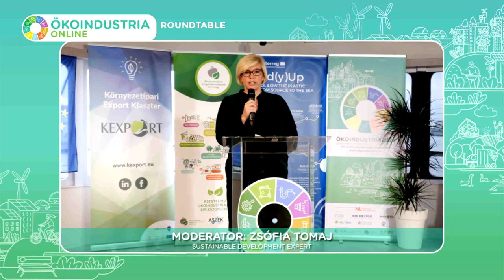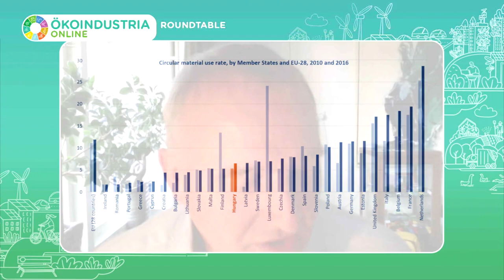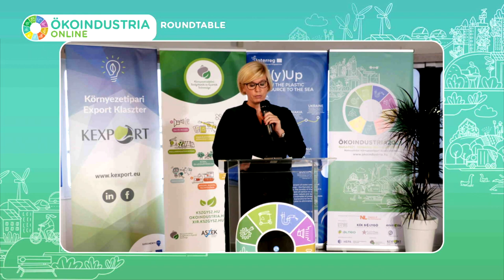ÖKOINDUSTRIA ONLINE Roundtable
Roundtable on plastic and circular economy with
Antonis Mavropoulos, waste management scientist, former ISWA President,  CEO of D-Waste,
Bernard Merkx, managing director of Green Wave Plastic and Co-founder of Waste Free Oceans Foundation,
Ivan Ivanovics, managing director of MIKROLIN Hungary Ltd.,Head of the Plastic Working Group at HAEE
Moderator: Dr. Krisztina Wégner (MAV Group), international waste management expert
-Circular economy the guidelines of EU Green Deal
-What are the most urgent tasks?
-„Curse or blessing?” Role of plastic, future plastics, alternatives of SUP